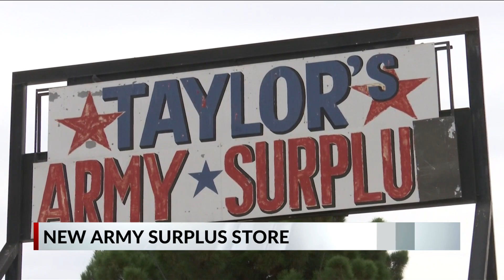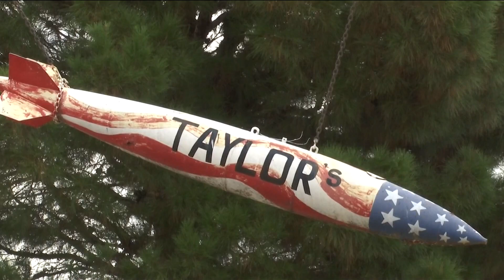Abilene businessman brings back military surplus store